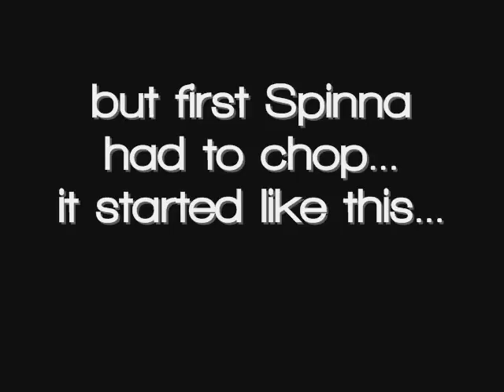Dj Spinna "SUMMER MADNESS" pt 1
Dj Spinna works on the beat for "Summer Madness" a track that kicks off the marketing campaign for this summer's High Water Music releases.

The track features Fresh Daily and Daniel Joseph.

In the session you can also see legendary producer Ski Beatz. Why is he there? Soon you will see.

"Summer Madness"
Dj Spinna "Sonic Smash" June 30th
Fresh Daily "Gorgeous Killer In Crimes Of Passion" July 21
Daniel Joseph "Pretty/Ugly" Sept 1st